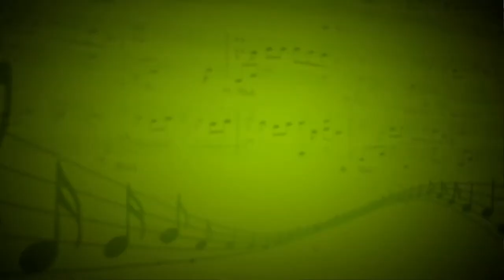Ария Тоски из оперы "Тоска" (Дж.Пуччини) - Елена Чернышева (Академический вокал) - Златта Карулина